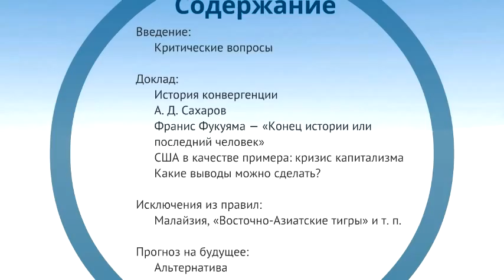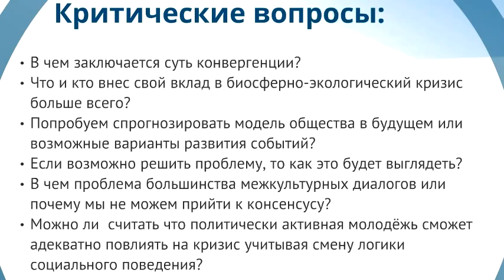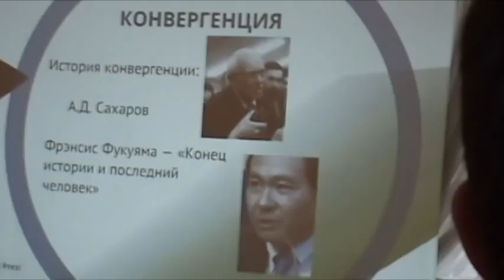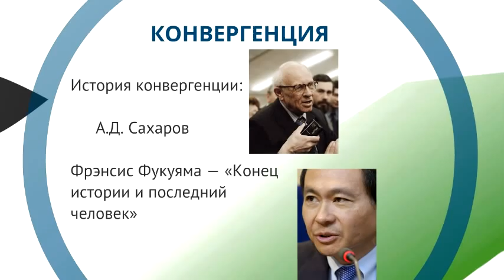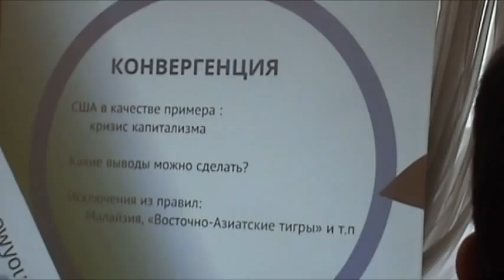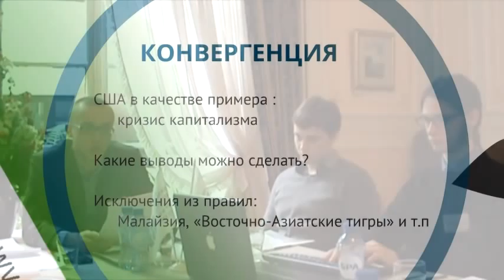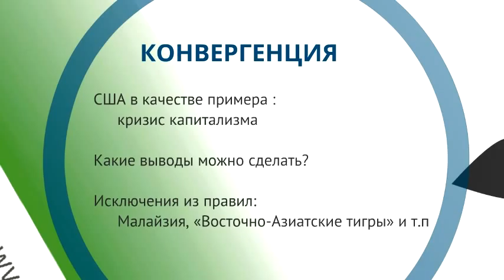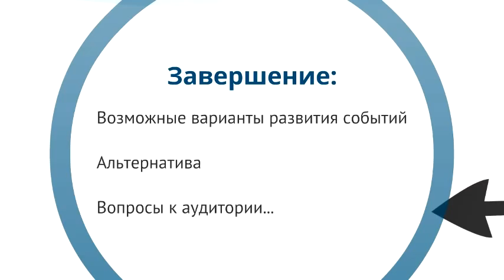Доклад 4: Подходы, способствующие межкультурному диалогу. Конференция в Брюсселе (05)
Тема конференции: «Подходы, способствующие межкультурному диалогу в современном обществе».

Доклад 4: «Диалог цивилизаций и консолидирующая идея глобального общества»

Диалог, попытка прийти к единому мнению, консенсусу и так далее, зачастую являются невыполнимыми задачами при решении каких то общественных проблем. В докладе «диалог цивилизаций и консолидирующая идея глобального общества» будут рассмотрены возможные способны решения этих проблем и то как можно вести двухсторонний диалог, прийти к консенсусу устраивающий большинство и так далее.
Так же будут даны ответы на такие вопросы как: Можно ли  считать что политически активной молодёжи удастся адекватно отреагировать и предложить свои  адекватные решения кризисных проблем, при этом учитывая смену логики социального поведения?

Российский центр науки и культуры
Россотрудничество